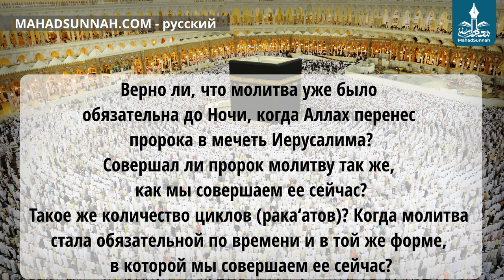Количество Обязательных Молитв عدد الصلوات المفروضة